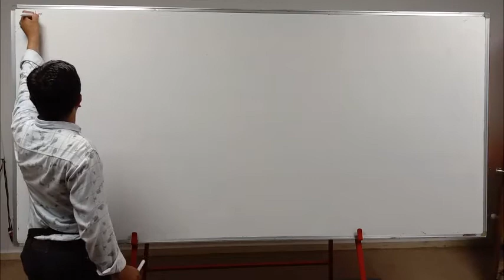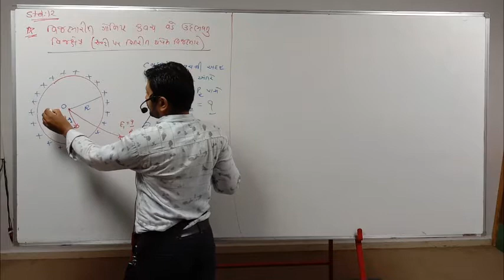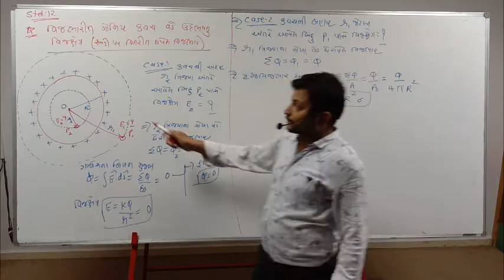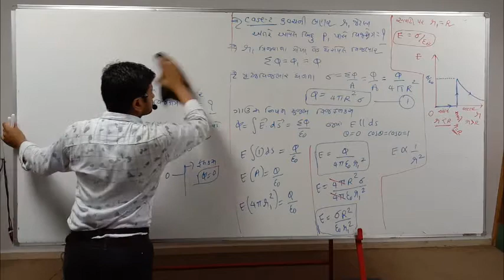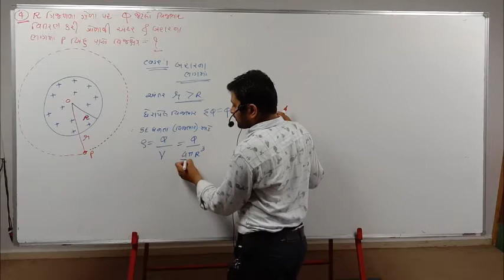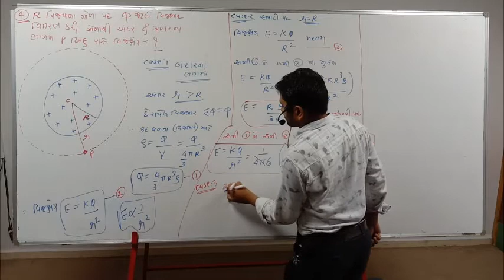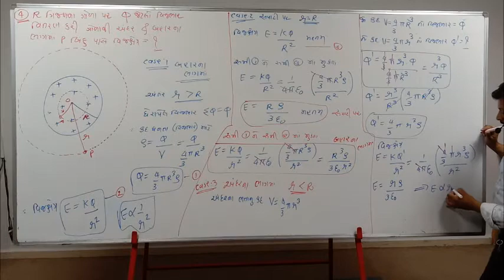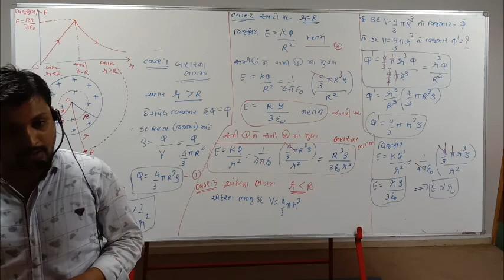STD - 12 SCIENCE I PHYSICS I CHAP.- 1 વિજભાર અને વિજક્ષેત્ર I LECTURE -12 I BY. PADARIYA SIR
Science Institute standard 11 science and 12 science physics vedio lecture making by Er. Prof. Mayur Padariya - Jetpur - Rajkot
Science Institute Standard 11 Science and 12 science physics video lecture making buy Er.Perof.Mayur Padariya sir - jetpur Rajkot
standard 11 science and 12 science video lecture making by Er.Prof.Mayur Padariya sir jetpur

padariya sir physics jetpur padariya sir physics jetpur